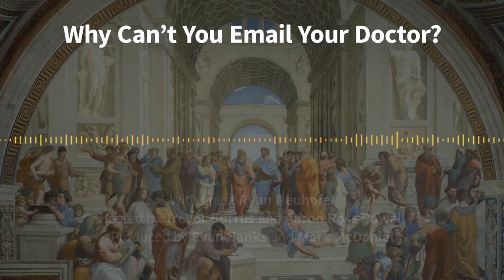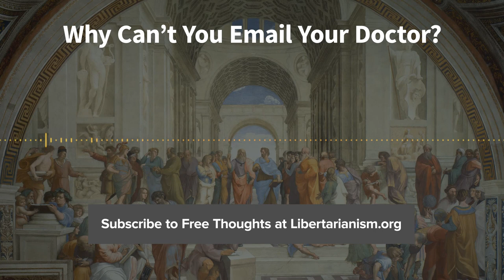Episode 161: Why Can't You Email Your Doctor? (with Ryan Neuhofel)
Dr. Ryan Neuhofel joins us this week to talk about his practice, NeuCare, which is a very different way to approach primary care medicine in the United States.

What is direct primary care? How should health insurance work, and how is it broken in our health care system today? How do primary care doctors currently get paid? Why is managed health care so expensive? Is direct primary care part of what a free market in medicine might look like?